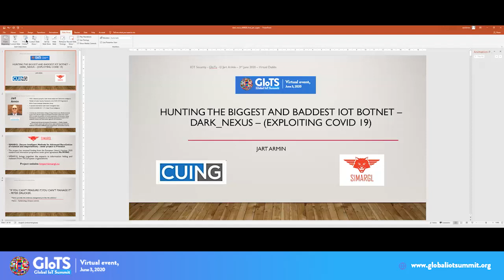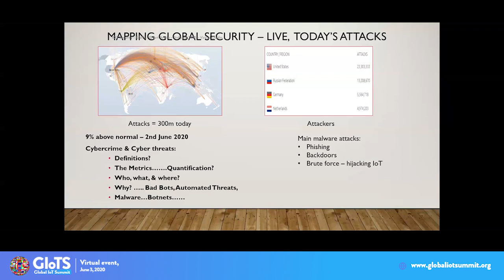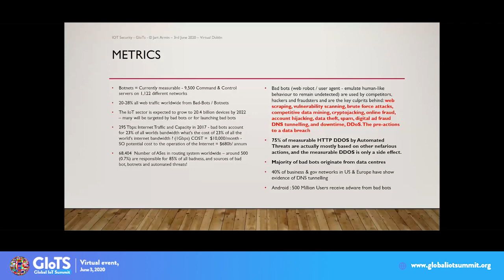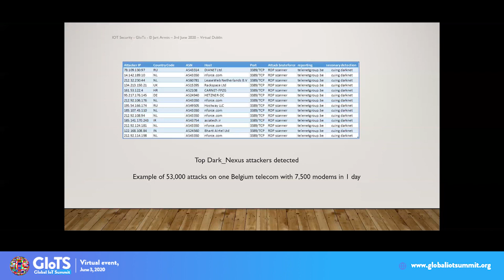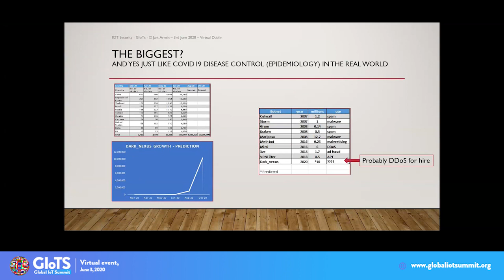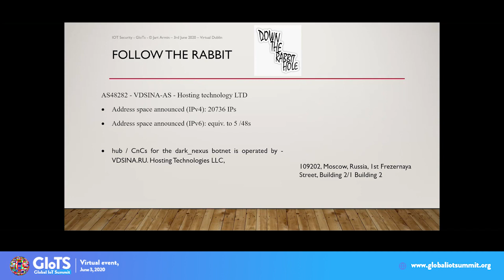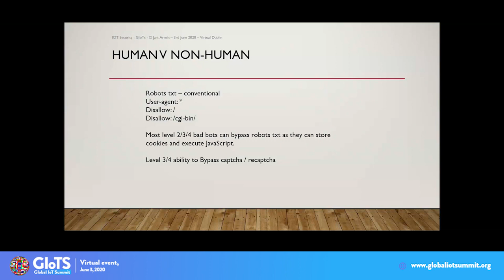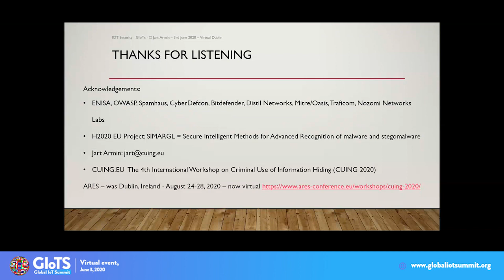GIoTS 2020 Keynote Session: Jart Armin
GIoTS 2020 Virtual event - Keynote Session
Keynote speaker: Jart Armin, CyberDefcon
Talk title: Hunting the biggest and baddest IoT botnet – Dark_nexus